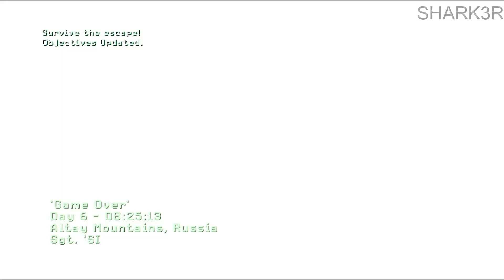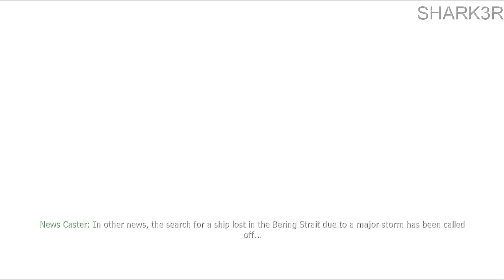Call Of Duty 4: Modern Warfare - Ending - Game Over | PS3 Gameplay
Call Of Duty 4: Modern Warfare PS3 Ending Game Over Walkthrough Video [Full HD 1080p] No Commentary

Trophies earned:

! This game doesn't have a trophy system !
Recorded on: Sony PS3